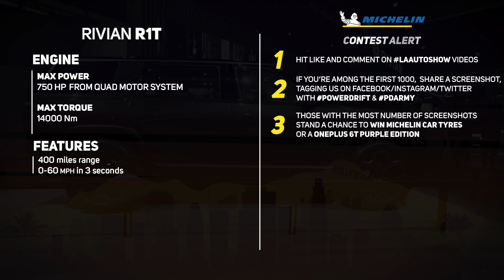Rivian R1T & R1S : Electric adventure vehicles : 2018 LA Auto Show : PowerDrift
Rivian R1T and R1S are EVs for the globetrotters and adventurers.
They target their traditional, dino-juice guzzling counterparts while proving that big burly SUVs need not be unhealthy. We check them out at 2018 LA Auto Show.